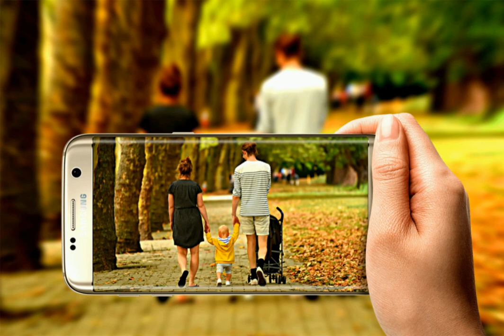Happy mod sound | Copyright free Background Happy music | no copyright background music cinematic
music for Happy mod listen and enjoy best happy moments of life with friends and family members,
upbeat and happy pop background music for videos no copyright,
energetic upbeat pop - happy and fun pop background music for videos 2019,
royalty free music hip hop upbeat no copyright ,
royalty free music for youtube videos download,
cinematic japanese royalty free music for youtube videos,
happy background music no copyright instrumental,
no copyright background music cinematic,